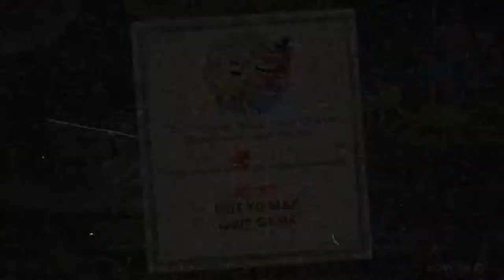No todo es MIEL SOBRE HOJUELAS! - Cuphead Ep3 - TURBO FOZTON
▶️ En algún punto las cosas tendrían que complicarse, eso estaba presupuestado, pero de verdad me tomó por sorpresa lo pronto que fue. Y apenas estamos comenzando la Isla 2, imagínense lo que se viene!

►Muchas gracias!